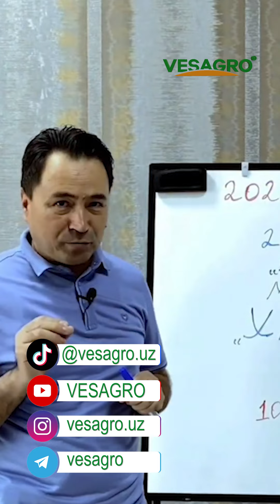2024-йилда Пиёз бўладими? Spenish Medallon навини эхтимоли катта.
2024-йилда Пиёз бўладими?

ИншаАллох пул бўлиши эхтимоллиги бор Sakata компаниясини Spenish Medallion нави хақида.
Хозирча Тўқсонбости, узун кунлик навлар тўлиқ экилиб бўлганиича йўқ.
Август, Сентябр ойларидаги пиёз хосилларини прогноз қилишни имкони йўқ.
Қадрли мухлислар биз ушбу фикрларни 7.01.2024 да ги холат бўйича прогноз қилдик.